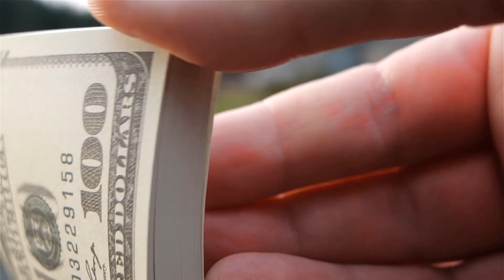Blueface Demands A DNA Test Following Chrisean Rock Announces Pregnancy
In this video, we break down Blueface Demands A DNA Test Following Chrisean Rock Announces Pregnancy.